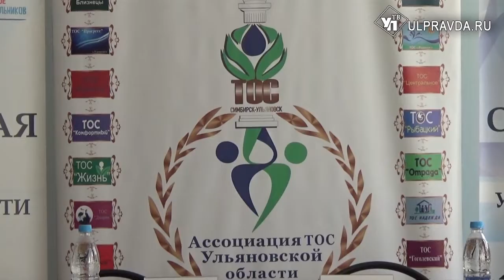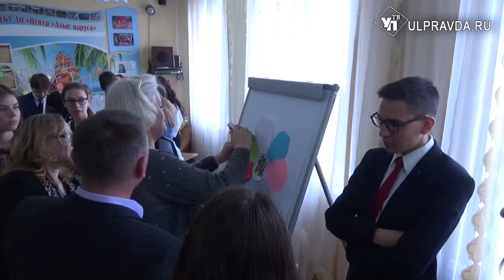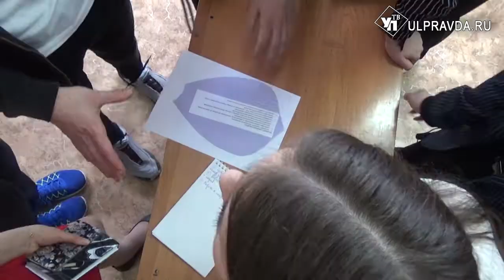Ульяновские школьники научили взрослых, как украсить регион и оставить в нем молодежь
В центре «Алые паруса» прошла молодёжная смена «Детские инициативы – региону73». Встреча с губернатором Ульяновской области, представителями Общественной палаты региона, министрами, руководителем Ассоциации ТОС региона – смена получилась очень насыщенной.